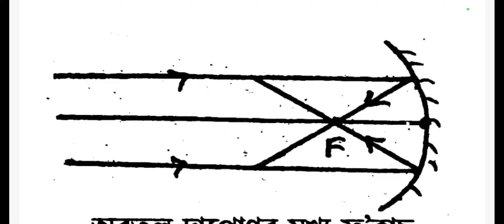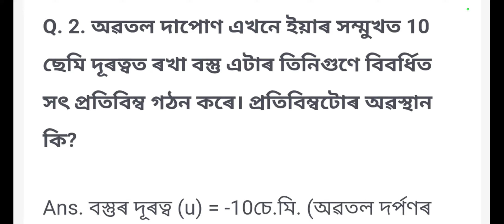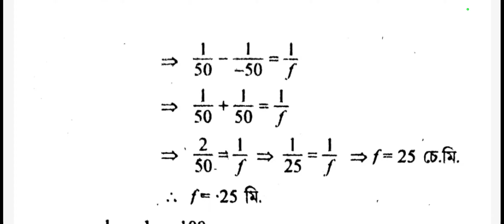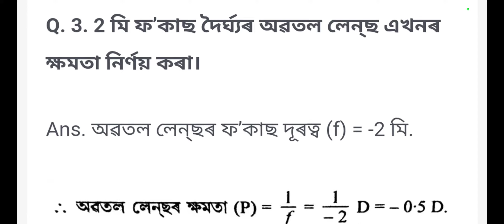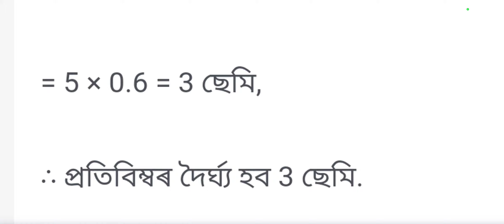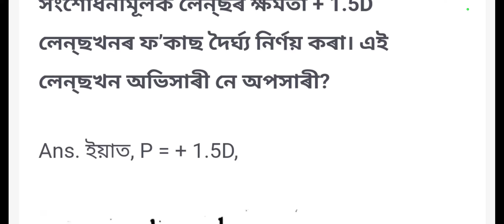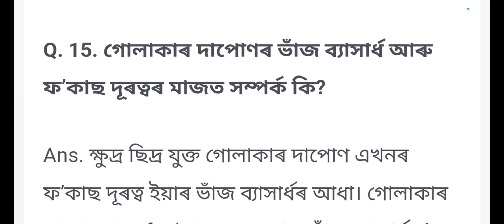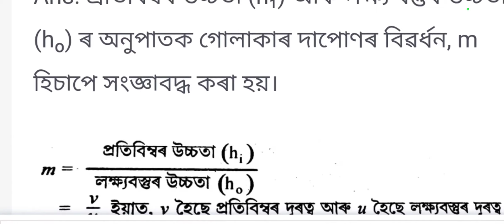HSLC Final Exam Seba 2023 ll General Science ll Common Questions Answers 2023 ll Science HSLC Exam